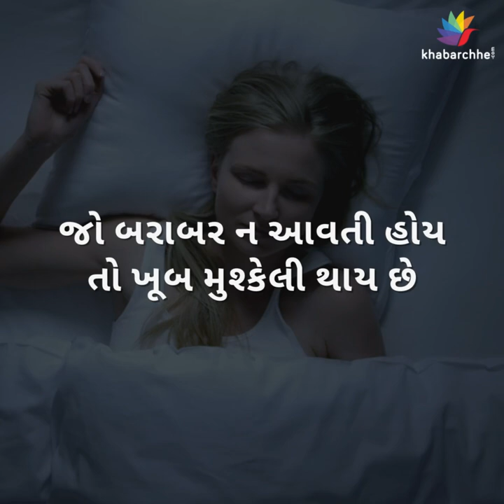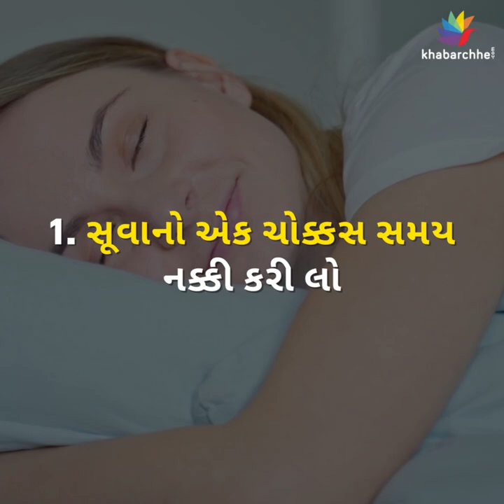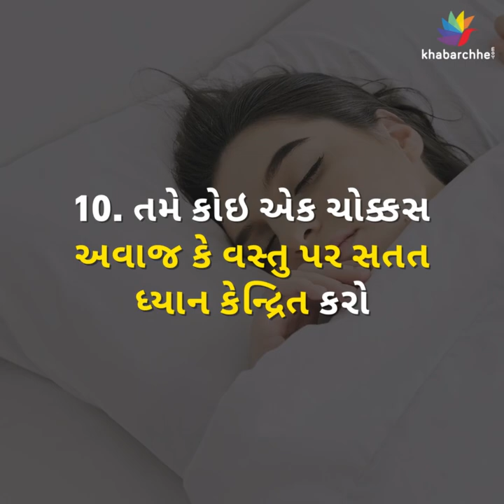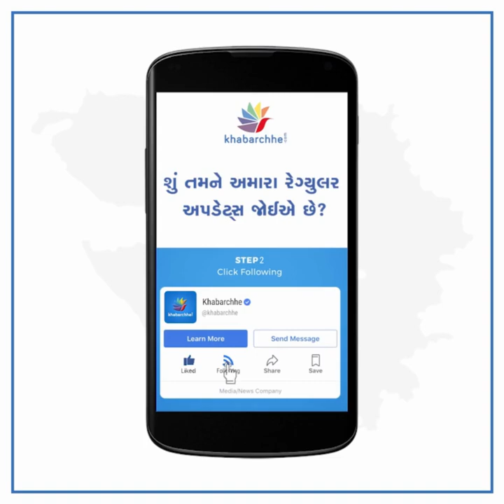રાત્રે બરાબર ઊંઘ નથી આવતી? આ છે ઉપાય | sleep